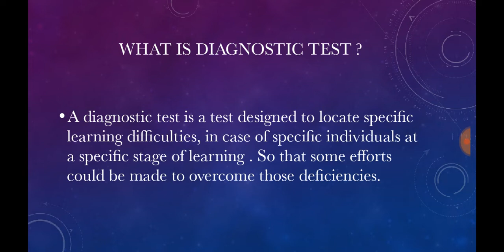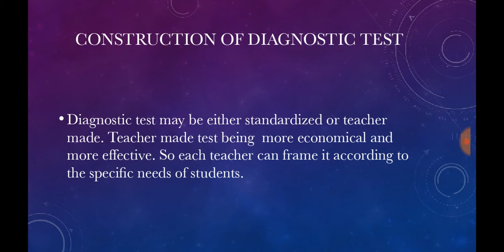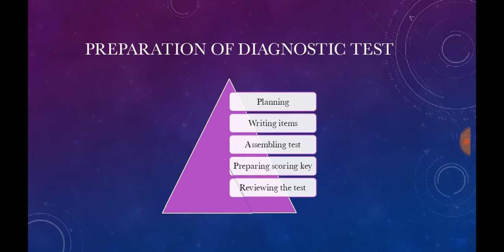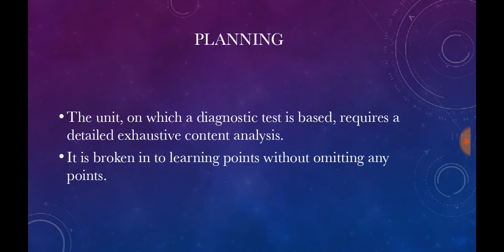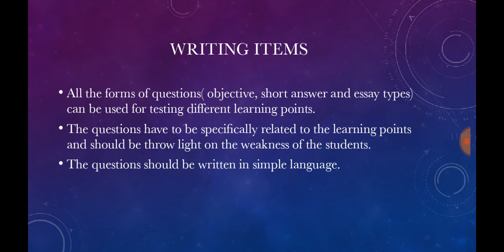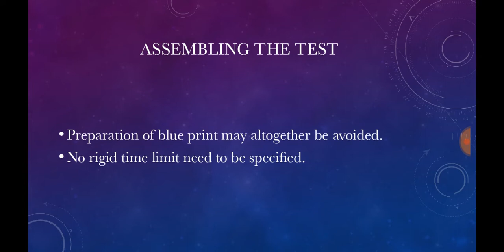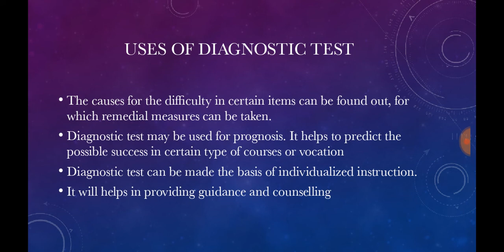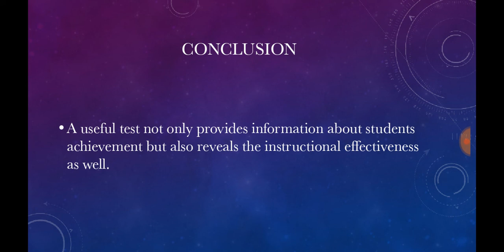B.Ed study material -DIAGNOSTIC TEST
This is a video for B.Ed students.In this video i am discussing about the topic Diagnostic Test.
Hope this will be useful for u friends..